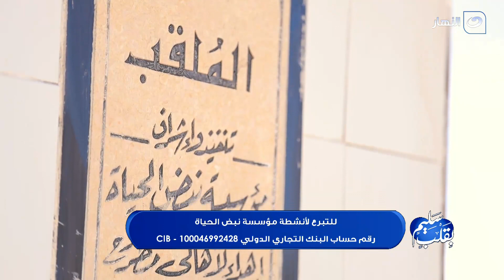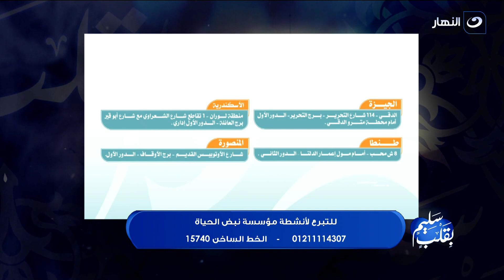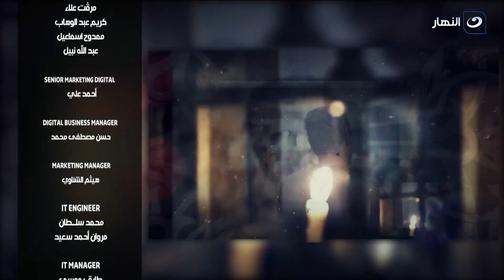بقلب سليم | السبت 6 إبريل 2024 - التبرع لمؤسسة نبض الحياة